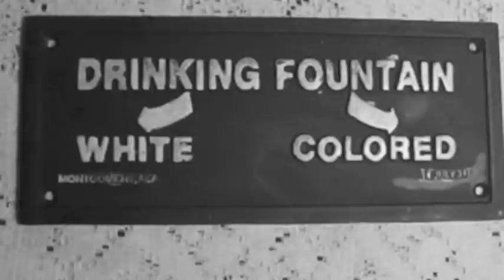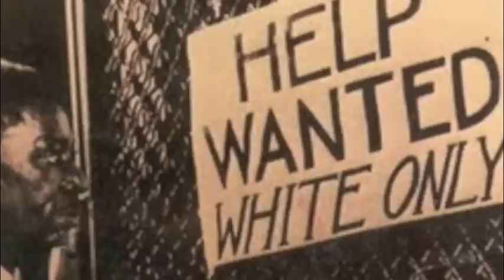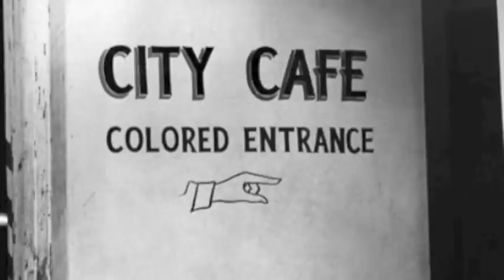The New Face of Racism in America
4 Types of Racism informative video for Mr. Daniel's class.